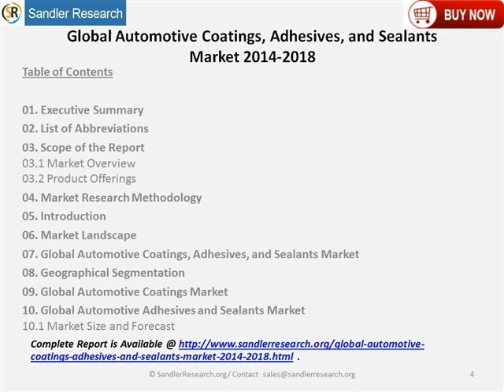Global Automotive Coatings, Adhesives, and Sealants Market Seeing Big Development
Global Automotive Coatings, Adhesives, and Sealants Market 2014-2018 is the latest addition to Sandlerresearch.org industry research reports collection.
Analysts forecast the Global Automotive Coatings, Adhesives, and Sealants market will grow at a CAGR of 5.59 percent over the period 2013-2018. One of the key factors contributing to this market growth is the growing demand for various types of coatings. The Global Automotive Coatings, Adhesives, and Sealants market has also been witnessing increasing demand from emerging economies. However, the rising raw material costs could pose a challenge to the growth of this market.